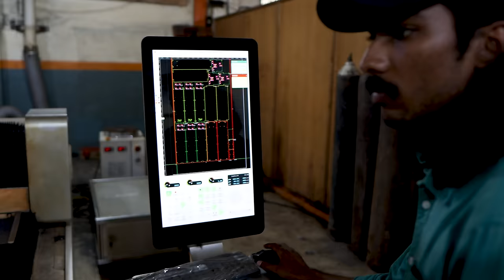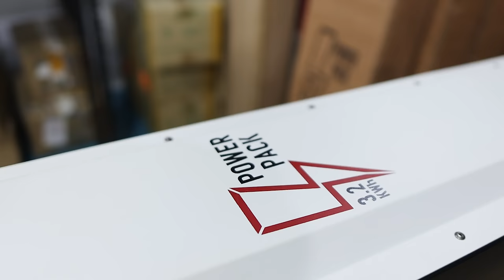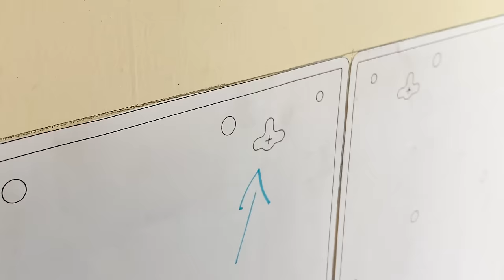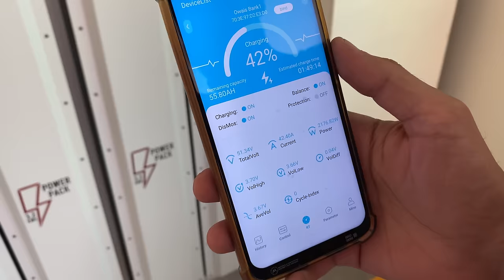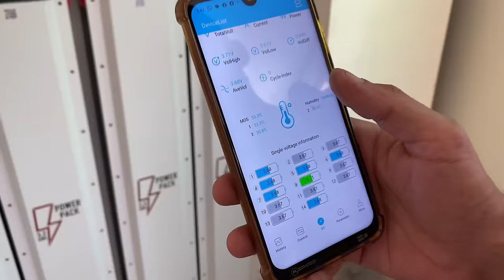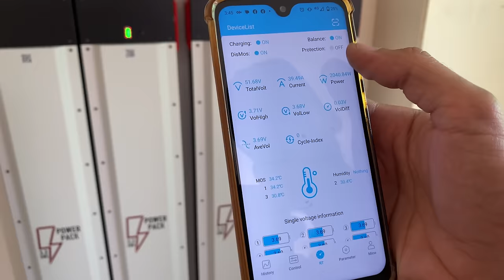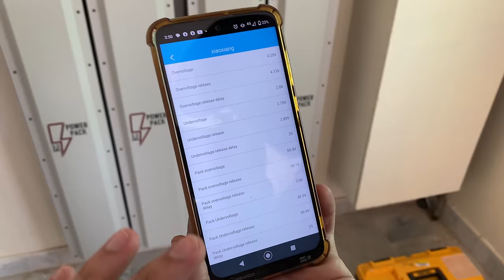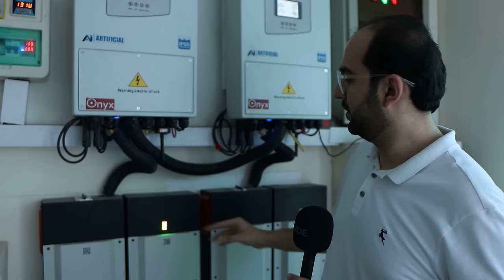BATTERY for SOLAR and UPS: Wall Mounted Lithium-Ion PowerPack Review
An elegant looking smart battery pack made by Pakistanis with local support and warranty. This video shows the entire manufacturing process of PowerPacks and the young talent behind the product.

00:00 - Introduction to @DIYKingSaM
00:57 - Where PowerPack was born
02:11 - PowerPack Teaser
02:28 - Enclosure Manufacturing Facility
03:33 - Made in Pakistan Enclosure
04:14 - PowerPack Assembly Facility
05:36 - Building Blocks of PowerPack
06:34 - Assembly Process
09:56 - Which Model is Right for You?
11:05 - Battery Management System (BMS)
11:55 - Enhanced Safety Measures
12:42 - Enclosure Features
13:53 - Warranty
14:01 - Li-ion Cell Specs
14:26 - Lifecycle
15:06 - Maintenance
16:13 - Service Availability
17:07 - Discount for my subscribers
19:28 - Unboxing my PowerPacks
19:49 - Why 24 Volts?
21:19 - Mounting Options
23:17 - Installation
24:51 - Mobile App for Users
29:09 - Mobile App for Installers
32:41 - My 4 Month Review and Final Thoughts

or place an order over whatsapp
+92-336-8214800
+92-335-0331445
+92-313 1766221